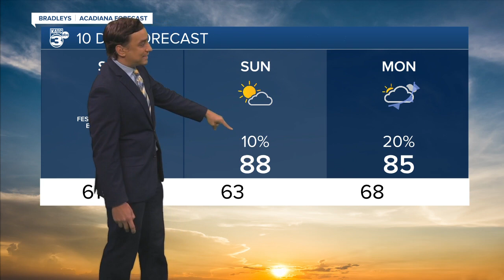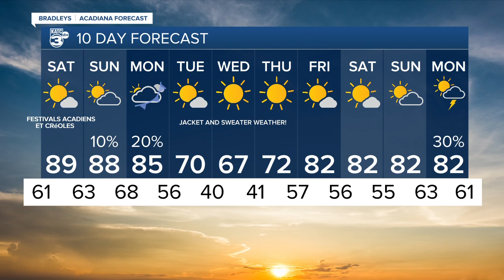Bradley's Weather Forecast Part 2 5pm 10-14-22